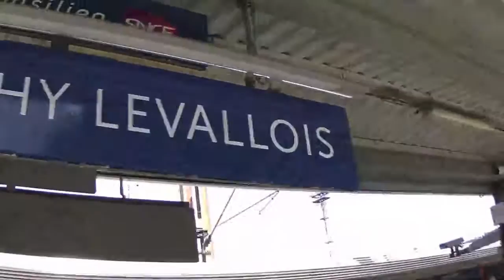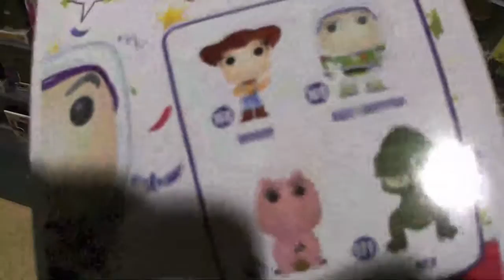VLOG au Zing Pop Culture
Hey !
Nous revoilà pour une seconde vidéo, un petit et premier vlog de la chaîne !
On est allés à deux au Zing Pop Culture de Clichy Levallois, voici leur
Durant notre passage à la boutique, nous avons craqués pour deux funko pop qui vous seront présentés dans de prochaine vidéos !
Bye !